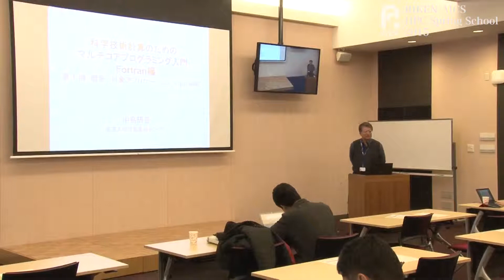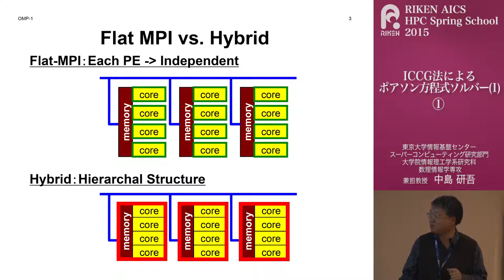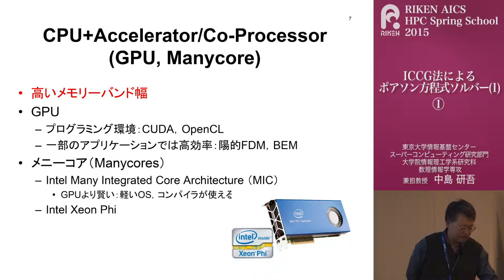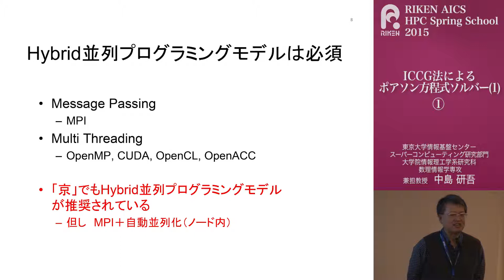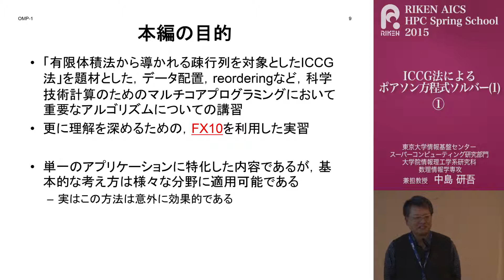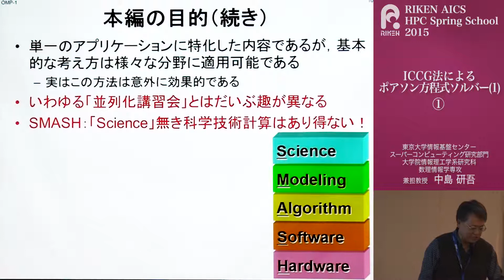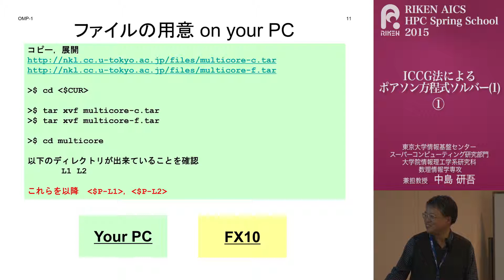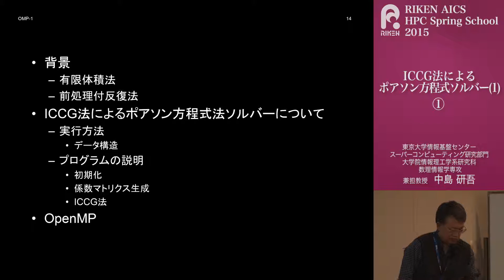ICCG法によるポアソン方程式ソルバー（1）①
「RIKEN AICS HPC Spring School 2015」プログラムより。
マイクロプロセッサのマルチコア化、メニーコア化、OpenMP、データ依存性（data dependency）、Hybrid
並列プログラミングモデルについて解説する。
東京大学情報基盤センタースーパーコンピューティング研究部門
大学院情報理工学系研究科 数理情報学専攻 兼担教授　中島研吾